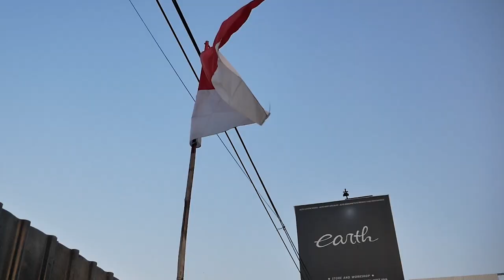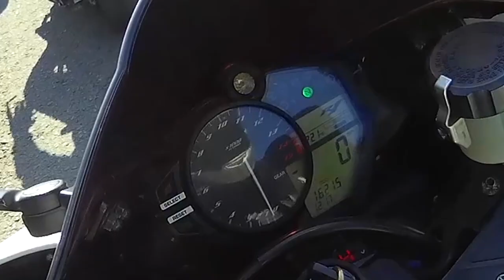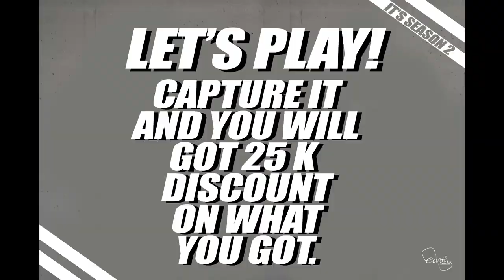MODIFIKASI YAMAHA R1 DI HAJAR LANGSUNG 6 MEDIA TEMA RAMADHAN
Hello Earth!
WELCOME BACK WITH US, DI VIDEO KALI INI KAMI BAWA SI R1 FOTO FOTO SAMA 6 MEDIA DENGAN TEMA RAMADHAN, YUK TONTON BARENG GUYS